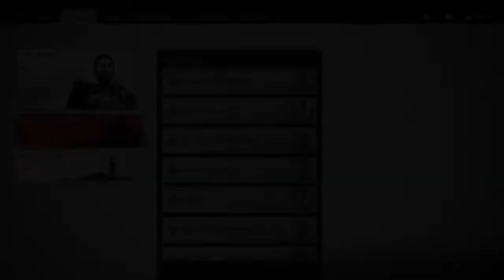The Yuyan Archers of Yarikawa! Ghost of Tsushima Let's Play/Commentary Episode 50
After a lengthy stealth segment to sneak into Yarikawa, Jin must travel with Yuna and Taka to find the archers of the town who went out (against the orders of the clan leader there) to fight the Mongol siege.
Meanwhile, Taka decides he wants to learn how to fight, against Yuna's wishes. Jin on the other hand encourages him, much to the irritation of our beloved thief waifu.
Also, bit of a milestone, as we have hit fifty episodes of this series!

I have a Facebook page now! Feel free to check it out for updates and previews of upcoming content!